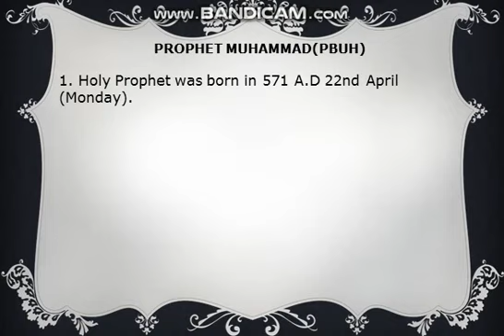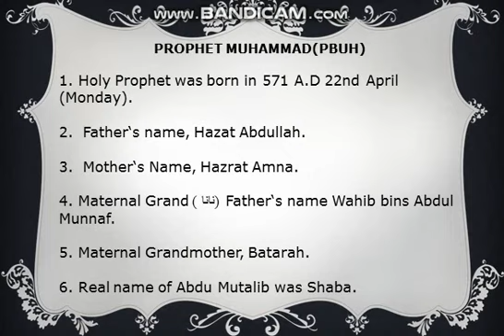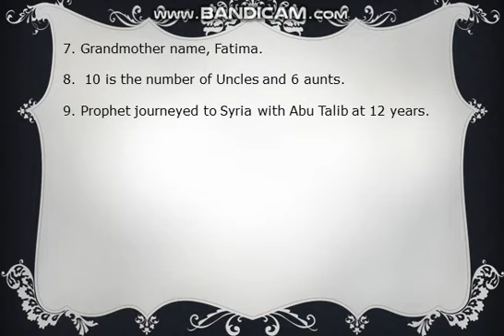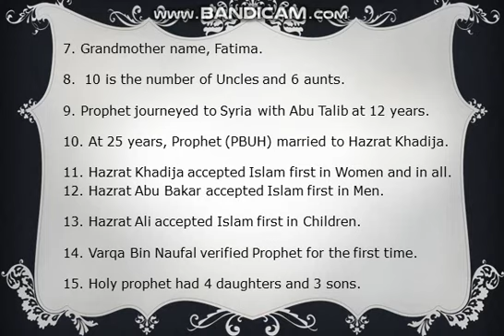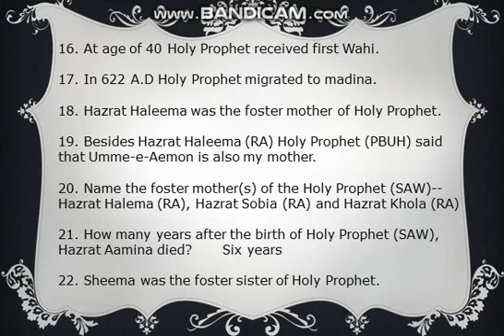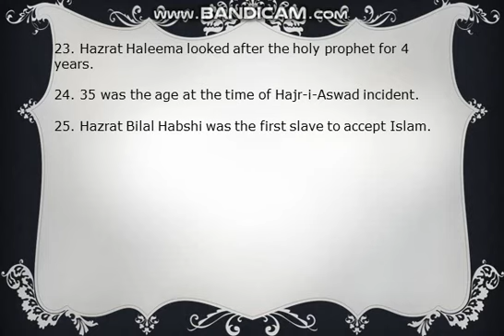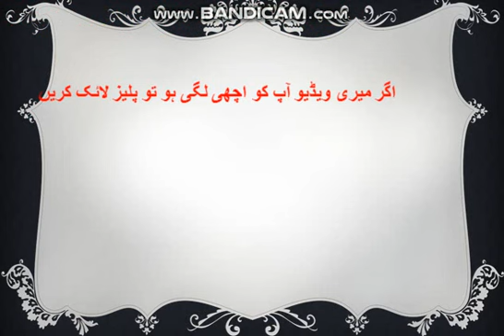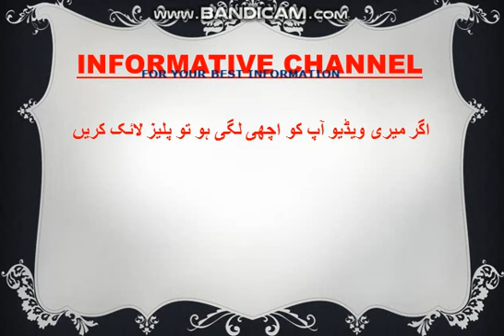Islamic Studies Par-I 30 MCQs for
Best Islamyat MCQs for NTS, ETEA, OTS, ITS, KPTA, PTS etc

These MCQs are very important fot those students who want to prepare for any test or exam.